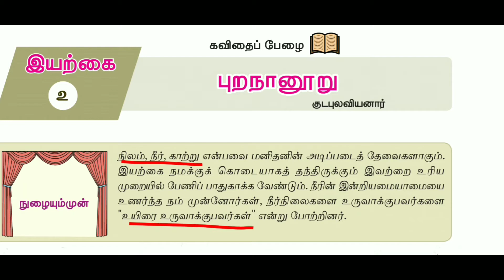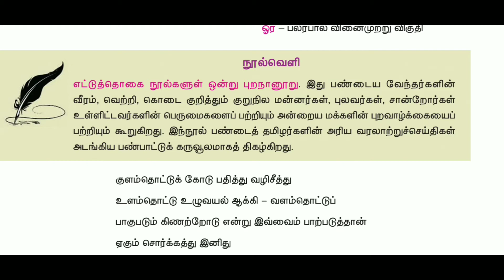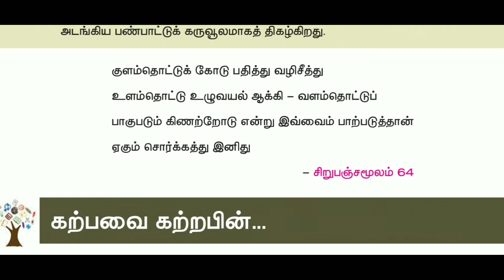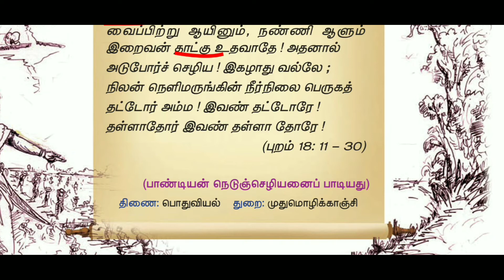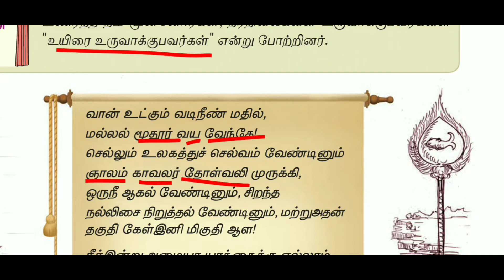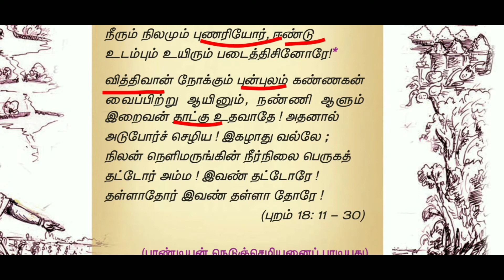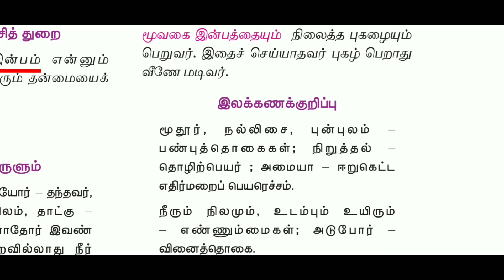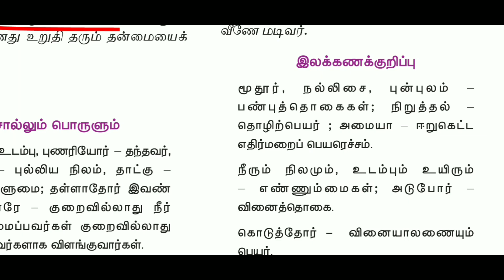9th Tamil Iyal-2/ purananuru /kudapulaviyanar/in Tamil Tet Tnpsc Pgtrb /Sara Krishna Academy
9th Tamil Iyal-2/ purananuru /kudapulaviyanar/in Tamil Tet Tnpsc Pgtrb /Sara Krishna Academy